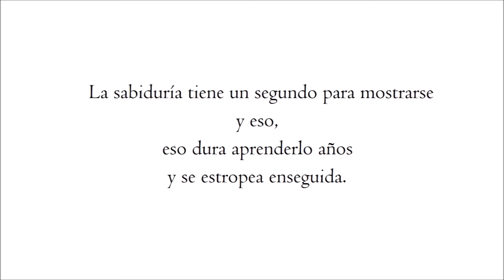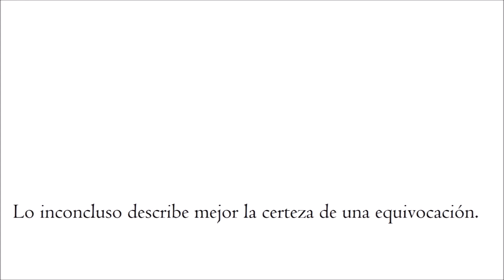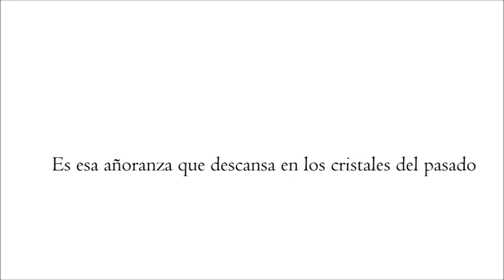Memoria de las sillas - Wilfredo Arriola